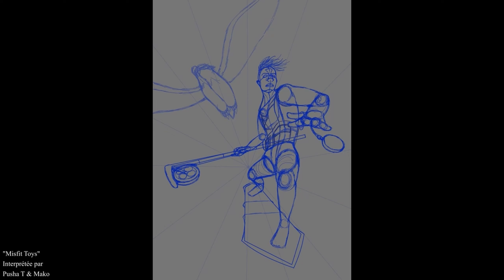Timelapse crossover Arcane/Pokémon - Ekko & Flambusard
4e création numérique de ma collection d'illustrations basée sur les univers d'Arcane League of Legends et de Pokémon.
Réalisée avec Clip Studio Paint.

... 🎶Avec "Misfit Toys" interprétée par Pusha T & Mako.

Retrouvez-moi également sur 🔵Facebook (Dent2rekin Game&art) et 🟣Instagram (dent2rekin) ! 😜 (Vous y trouverez des infos intéressantes pour savoir pourquoi j'ai choisi ce pokémon ! 😏😁)

(Je n'ai pas coupé au montage les essais que j'ai effectué au début. Mais, avec mon amateurisme, je ne suis pas parvenu à apporter beaucoup de modifications. J'ai du mal avec la perspective ! 😅)

(... ❗Et pardon pour la p'tite faute d'orthographe en fin de vidéo ! 😅)